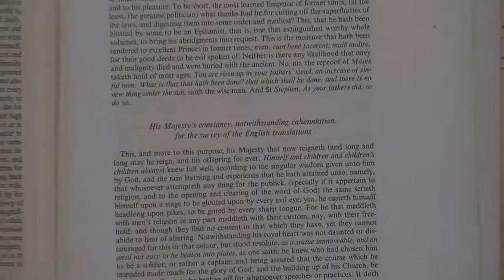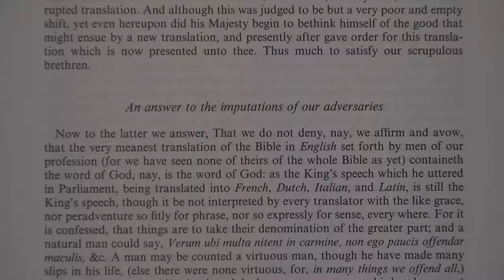FAQ 18 Were The KJV Translators Bible Believers